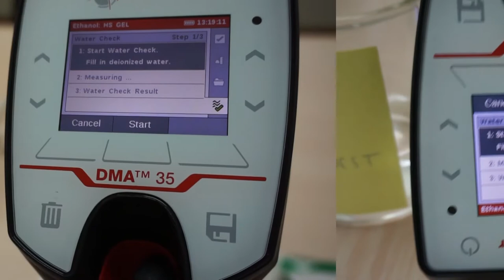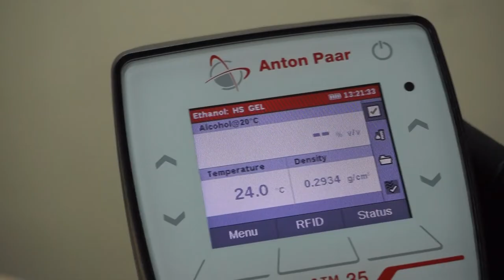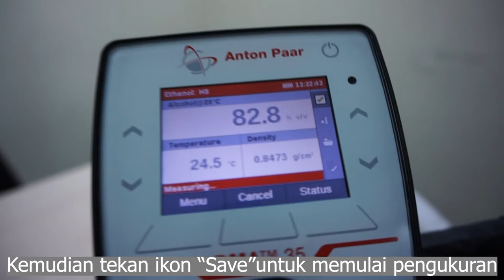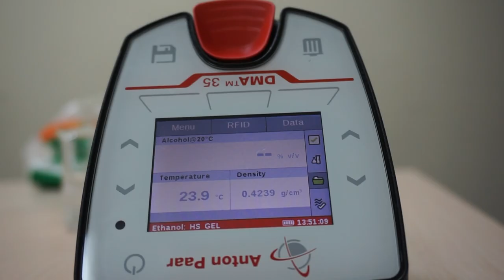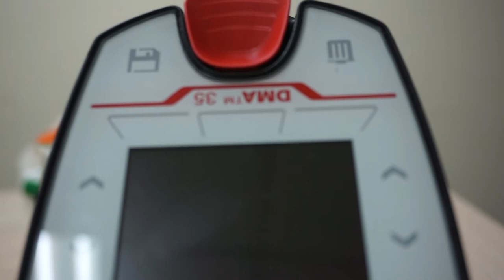SOP DMA 35 V4 (Portable Density Meter) - Anton Paar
Standar Operasional Prosedur

DMA 35 V4 - Anton Paar
Portable Density Meter